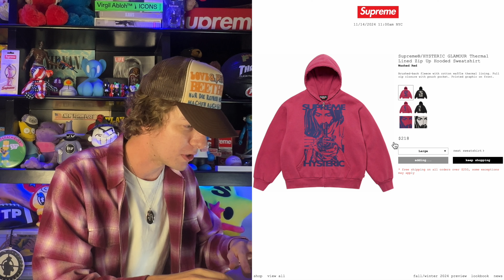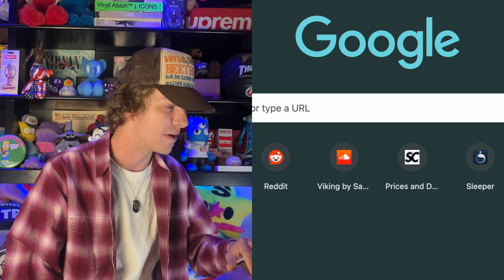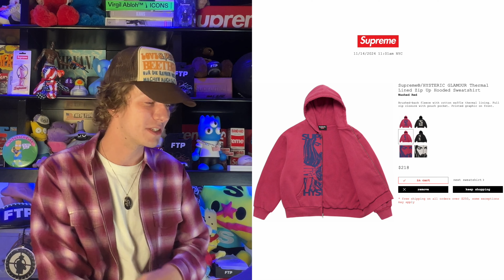PLEASE Supreme...I Need This! (Hysteric Glamour Live Cop)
This was a sweatier drop than I think we expected, what yall get?

2. DM proof of subscription to @seattleselect or @8oone
3. I will reply in a few days with a discord link to join my cook group!